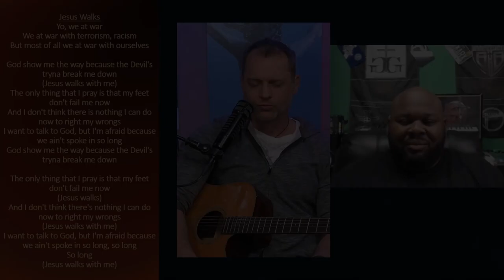Catholics React to the N-Word in Hip Hop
Are words just words? What makes some words worse than others??? Today we discuss N-Word, hip hop, and catholicism.

Show Host: Mike Tenney

Listen wherever you find podcasts including:
        Apple Podcasts